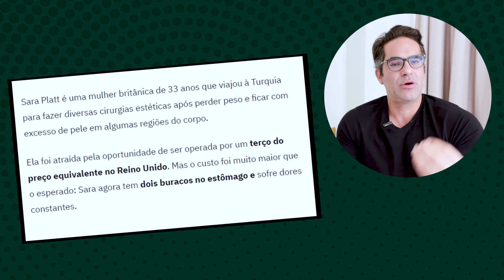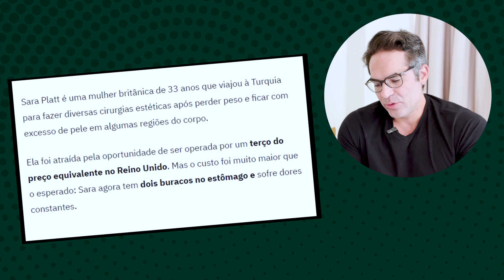Cirurgião Plástico Alerta: Turismo Médico em Outros Países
Dr. Daniel Botelho
Cirurgião Plástico